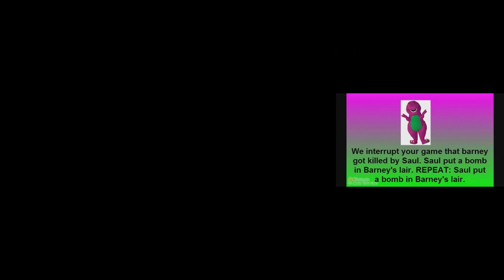[B-day gift] Gina Williamson's TOP 54 sparta remixes - part 6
This is the last part of Gina Williamson's gift. But there is a nineparison sixparison comming out now too. (I rendered for too long, so I wass unable to upload theese yesterday)